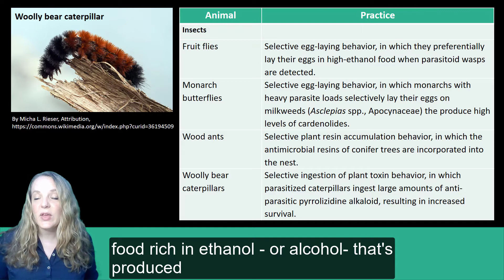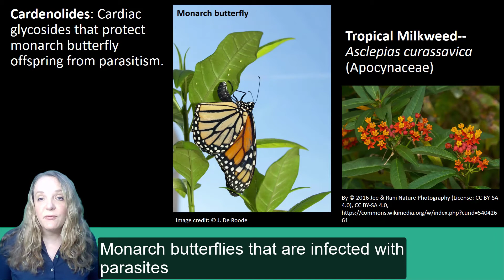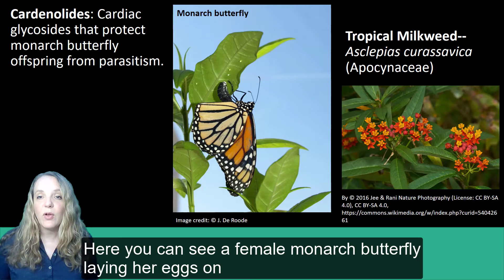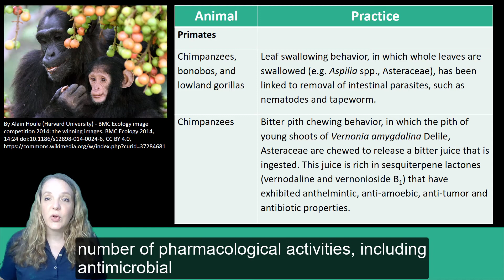Zoopharmacognosy: Animals that use plants as medicine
Humans aren't the only ones to use plants as medicine! Tune in to this short lesson on the field of zoopharmacognosy to learn more about how animals—from insects to primates—seek and use natural resources for their own health.
This is a mini-lesson for the Botanical Medicine and Health course developed and taught by Dr. Cassandra Quave at Emory University in the Center for the Study of Human Health.